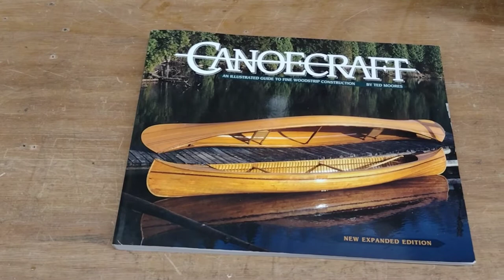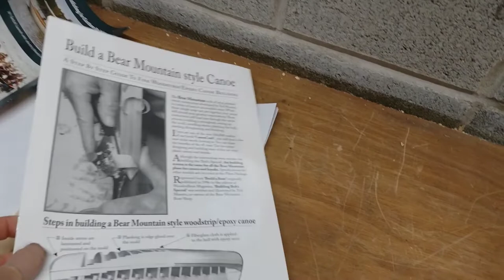Building a Cedar Strip Canoe - Episode 1, Introduction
In this series of videos, I'm going to build a cedar strip canoe, from scratch.

Since I've never attempted anything like this before, it'll be a real learning experience.

Music used in this video:
Audiobinger: China Town
ProleteR: April Showers
Amine Maxwell: Essaouira